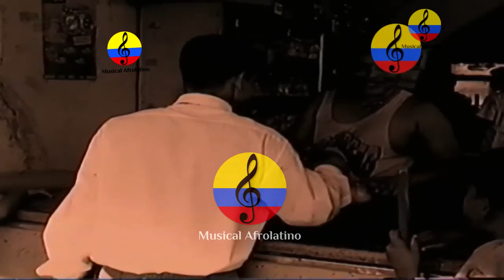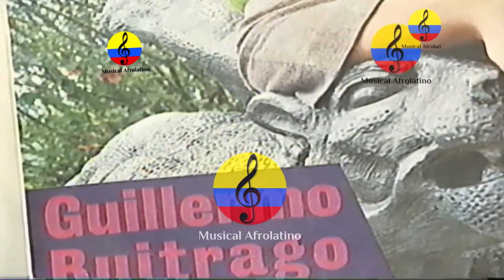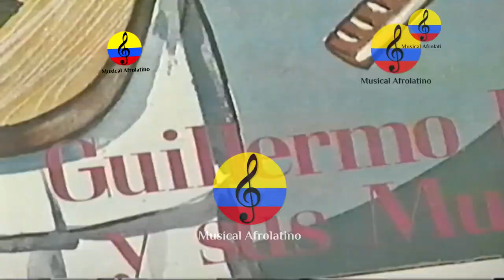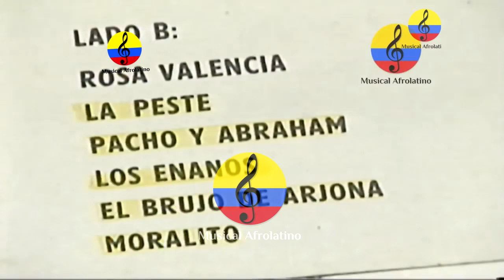Guillermo Buitrago, vida y obra musical. I parte. Documental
Imágenes del documental dedicado a exaltar la vida y obra musical de Guillermo De Jesús Buitrago Henríquez, más conocido como “El jilguero de la Sierra Nevada” y el Trovador del Magdalena, natural del municipio de Ciénega – Magdalena. Impulsó a través de la música con guitarra, los cantos de viejos compositores del antiguo Magdalena Grande, grabó temas como La gota fría, con el nombre Qué Criterio, "Grito vagabundo", La víspera de año nuevo, El Ron de Vinola, Las Mujeres a mi no me quieren, La Araña Picua, “La Capuchón, “El amor de Claudia, Compae Heliodoro, Las cienagueras, “Ron de Vinola, Las mujeres a mí no me quieren, La hija de mi compadre, La araña picúa, La piña madura, Arbolito de Navidad, fue acompañado por el conjunto Los Trovadores de Barú, que dirigía Juancho Esquivel. Este documental fue emitido en el año 1997 por Audiovisuales, en la serie Inmortales de la televisión colombiana.